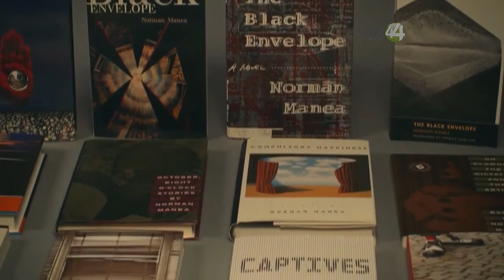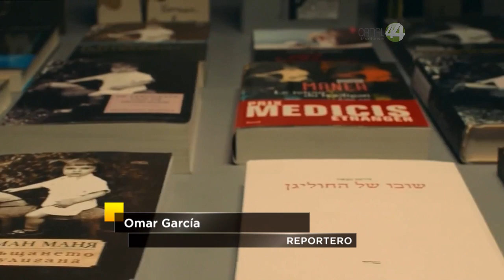Norman Manea gana el Premio FIL de Literaturas en Lenguas Romances 2016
A lo largo de su carrera suma más de 20 premios internacionales.